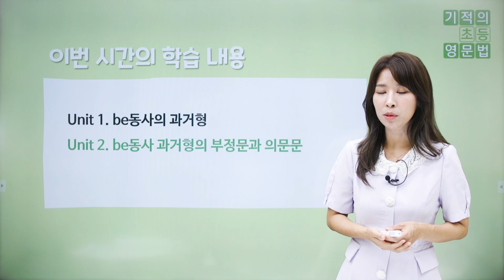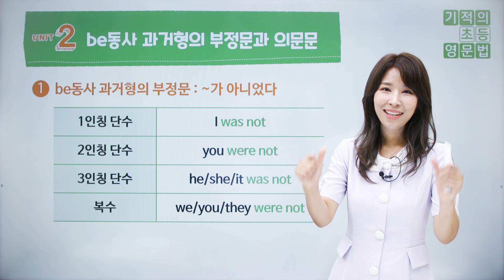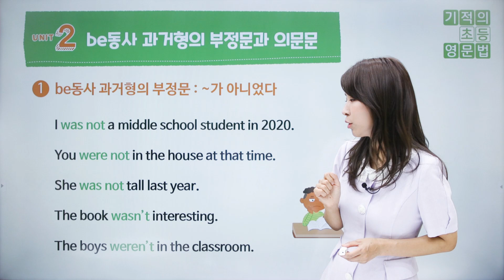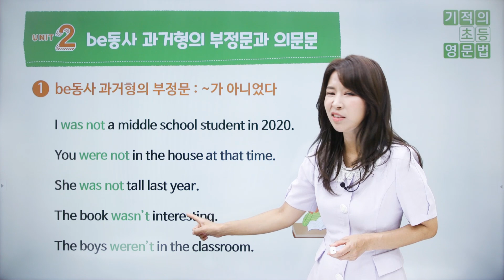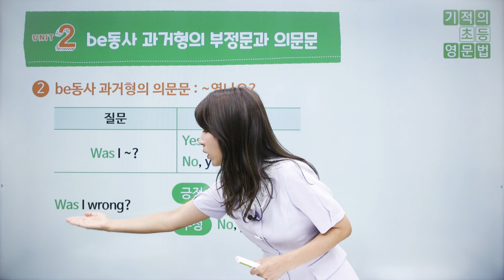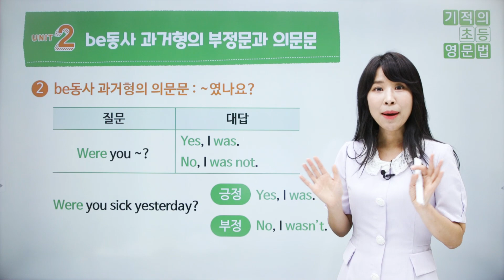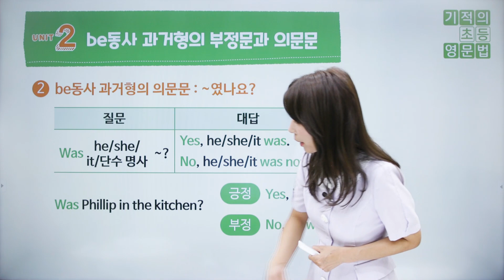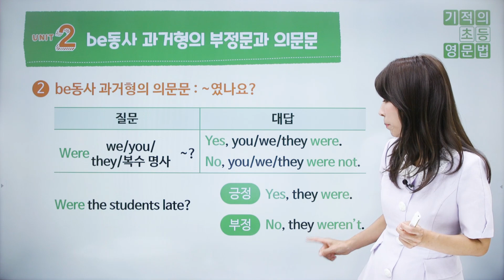[기적의초등영문법2권] 3-2. be동사 과거형의 부정문과 의문문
문법 개념 잡고 쓰기에 강해지는 초등 필수 문법서